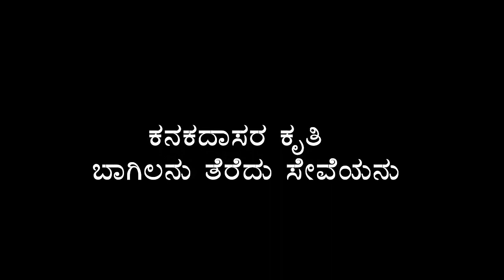ಕನಕದಾಸರ ಕೃತಿ: ಬಾಗಿಲನು ತೆರೆದು ಸೇವೆಯನು ಕೊಡೊ ಹರಿಯೆ. ಹಾಡಿದವರು: ಸೀತಾಶೇಖರ್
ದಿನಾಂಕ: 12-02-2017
ಬಾಗಿಲನು ತೆರೆದು ಸೇವೆಯನು ಕೊಡೊ ಹರಿಯೆ
ಕೂಗಿದರು ಧ್ವನಿ ಕೇಳಲಿಲ್ಲವೇ ನರಹರಿಯೇ                 ||ಪ||

ಪರಮಪದದೊಳಗೆ ವಿಷಧರನ ತಲ್ಪದಲಿ ನೀ
ಸಿರಿಸಹಿತ ಕ್ಷೀರವಾರುಧಿಯೊಳಿರಲು
ಕರಿರಾಜ ಕಷ್ಟದಲಿ ಆದಿಮೂಲಾ ಎಂದು
ಕರೆಯಲಾಕ್ಷಣ ಬಂದು ಒದಗಿದೆಯೋ ನರಹರಿಯೇ        ||೧||

ಕಡುಕೋಪದಿಂ ಖಳನು ಖಡುಗವನು ಹಿಡಿದು ನಿ
ನ್ನೊಡೆಯನೆಲ್ಲಿಹನು ಎಂದು ನುಡಿಯೆ
ದೃಢಭಕಿಯಲಿ ಶಿಶುವು ಬಿಡದೆ ನಿನ್ನನು ಭಜಿಸೆ
ಸಡಗರದಿ ಕಂಭದಿಂದೊಡೆದೆ ನರಹರಿಯೆ                    ||೨||

ಯಮಸುತನ ರಾಣಿಗೆ ಅಕ್ಷಯವಸನವಿತ್ತೆ
ಸಮಯದಲಿ ಅಜಮಿಳನ ಪೊರೆದೆ
ಸಮಯಾಸಮಯವುಂಟೆ ಭಕ್ತವತ್ಸಲ ನಿನಗೆ
ಕಮಲಾಕ್ಷ ಕಾಗಿನೆಲೆಯಾದಿ ಕೇಶವನೆ                        ||೩||